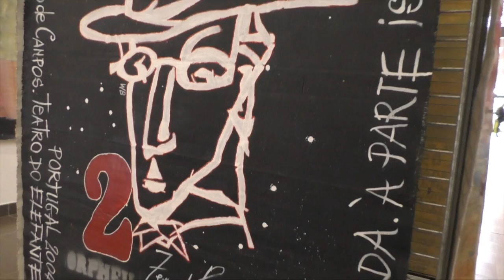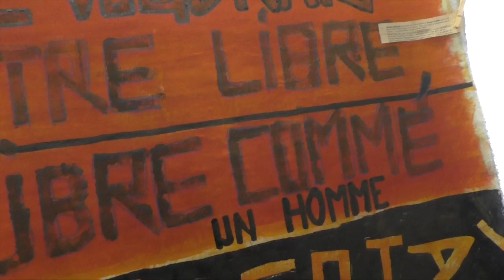Langues du tonnerre :exposition de bannières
Langues du tonnerre